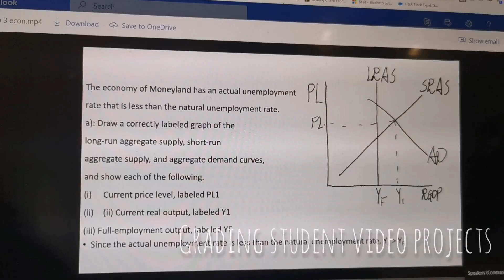Day in the Life of a Teacher During Distance Learning | Teaching in China | A Small Announcement!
Join Lizzy as she takes you through a day in her life as an economics teacher in China...who is solely teaching her students online via distance learning/distance teaching methods because students have not yet been able to return to school. What do you notice that's different about her teaching lifestyle from what you might have expected? Did anything surprise you about Lizzy's routine during distance learning?

Did you enjoy this "day in the life of a teacher" video? Are you considering teaching in China or another country one day? If you're a teacher and would love to follow Lizzy's teaching lifestyle, you can follow her on instagram at: @lessons_from_a_lotus

We're a large, creative homeschool family that loves experiencing life together! We're passionate about a thrifty, minimalist lifestyle, and love to learn new things together!

Mondays: Vlogs and Fun Videos
Thursdays: Tutorials and Sit-down Videos

We live in different places but have discovered a project that can bring us together even when we live far apart: collaborating to create videos!